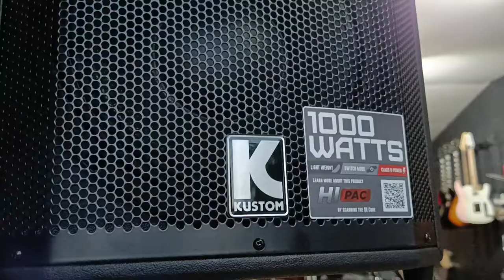KUSTOM HIPAC10 SOUND DEMO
raw video
no edit or audio enhancement
direct phone

guitar use thomson acoustic electric guitar